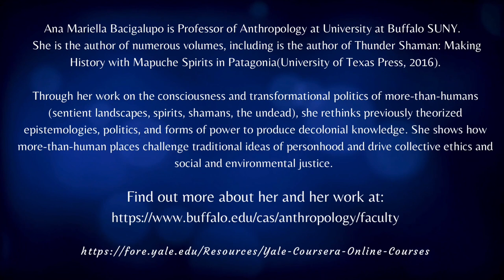Multitemporality in Mapuche Shamanism with Ana Mariella Bacigalupo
Professor Ana Marcella Bacigalupo shares with us how the Mapuche shamans of Chile move seamlessly through the past, present, and future to dynamically weave a healthy future for their people in this short clip.

This excerpt is taken from “South American Shamanism and Indigenous Cosmopolitics,” one of the interviews in the Yale/Coursera course Indigenous Religions and Ecology. Register for the course to see the full interview and many others. The courses are completely free to audit.

Ana Mariella Bacigalupo:
Through her work on the consciousness and transformational politics of more-than-humans (sentient landscapes, spirits, shamans, the undead), Professor Bacigalupo rethinks previously theorized epistemologies, politics, and forms of power to produce decolonial knowledge. She shows how more-than-human places challenge traditional ideas of personhood and drive collective ethics and social and environmental justice. Drawing from critical race and feminist theory, queer theory, new materialism and studies of indigeneity in the Colonial Anthropocene, Professor Bacigalupo analyzes the social, political, and cultural implications of more-than-human consciousness and queer shamanic politics, which challenge state histories, contemporary understandings of time, writing, and social and historical memory.

Professor Bacigalupo shows how shamanic discourses and practices (as they interact with more-than-humans) can be superb tools for transforming colonial and neocolonial structures of power—and for producing new logics and decolonizing epistemologies, methodologies, and theories in academia—because they challenge Western assumptions about the nature and organization of the world in myriad ways. Shamanic practice troubles the distinction between life and non-life; past, present, and future; human and more-than-human; nature and culture; history and myth; matter and spirit; and man and woman, as well as capitalist divisions of species, landscapes, and peoples that discredit Indigenous practices which collapse these categories. Professor Bacigalupo argues that because shamans mediate within and between worlds and temporalities, they offer a particularly productive place from which to question power and envision new realities and futures. She traces the many forms of social critique wielded by Indigenous shamans—from gender and landscape constructions to history, memory, and politics. Professor Bacigalupo also studies their roles as public intellectuals who offer alternative visions that inform Indigenous political mobilization and shape the larger politics of knowledge throughout Chile, Peru, and the world.

Professor Bacigalupo is the  author of Thunder Shaman: Making History with Mapuche Spirits in Patagonia (University of Texas Press, 2016); Shamans of the Foye Tree: Gender, Power and Healing Among the Chilean Mapuche (University of Texas Press, 2007); The Voice of the Drum in Modernity: Tradition and Change in the Practice of Seven Mapuche Shamans (Universidad Católica de Chile press, 2001); Hybridity in Mapuche “Traditional” Healing Methods: The Practice of Contemporary Mapuche Shamans (PAESMI 1996). She also co-authored Modernization and Wisdom in Mapuche Land (San Pablo Press, 1995). Bacigalupo has also published over sixty peer reviewed articles and book chapters.

To find out more about her and her work, go